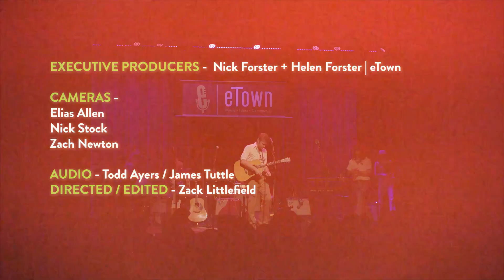John Craigie - "Mallory" (live on eTown)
John Craigie plays "Mallory" live at eTown. Originally released in 2024, the song appears on Mallory/Summer 2020 (Live).

This performance was recorded at eTown Hall in Boulder, CO as a part of the nationally syndicated radio program eTown.

Be a part of the audience at our next recording and see all our other events